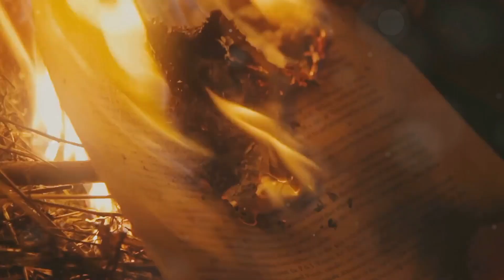Great Fire of London - An introduction for Kids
Description:
Welcome to our educational video about the Great Fire of London! 🔥🕍 This video is designed especially for primary school children and their teachers, providing an engaging and informative introduction to one of the most significant events in London's history.

In this video, you'll learn:

How the Great Fire of London started and where it began
Key facts and a timeline of the fire's progression
The impact of the fire on the city and its people
The brave efforts of the firefighters and citizens to control the blaze
How the city of London rebuilt and rose from the ashes
Join us as we explore the causes, events, and aftermath of the Great Fire of London through captivating animations and easy-to-understand explanations. Perfect for classroom use or at-home learning, this video will help students understand the historical significance of the fire and its lasting impact on the city.

Additional Resources for Teachers on our websites:

Lesson plans and activities to complement this video
Interactive quizzes and worksheets
Links to further reading and historical documents